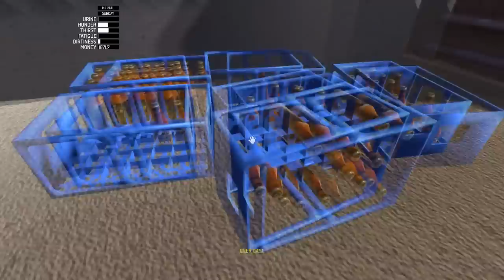My Summer Car #54 - Знакомство с полицией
Прохождение игры My Summer Car на ПК (на русском языке).